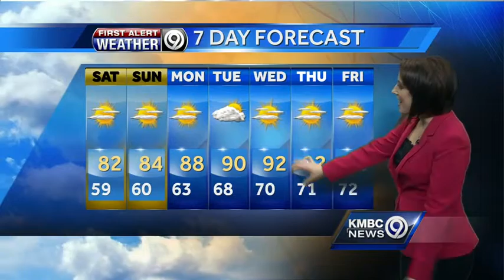A beautiful weekend is on the way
KMBC's Lisa Teachman tells us how nice it will get this weekend.